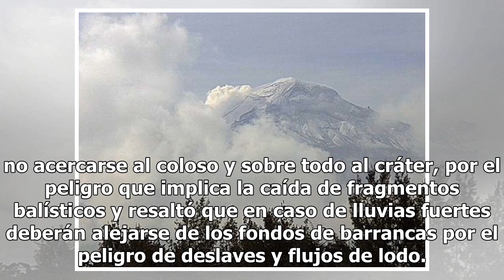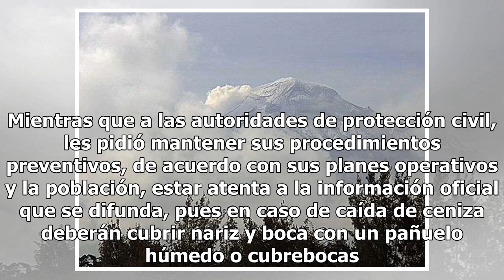En 24 horas el Popocatépetl registra 3 sismos volcanotectónicos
En las últimas 24 horas, el volcán Popocatépetl registró 42 exhalaciones de baja intensidad, tres sismos volcanotectónicos y 10 minutos de tremor armónico de baja amplitud, informó el Centro Nacional de Prevención de Desastres (Cenapred).En su reporte más reciente, exhortó a la población a no acerca...